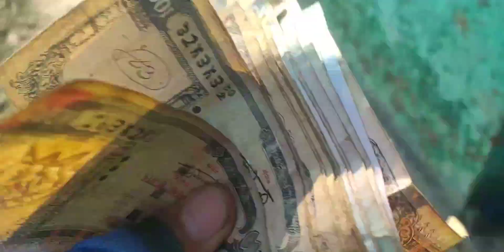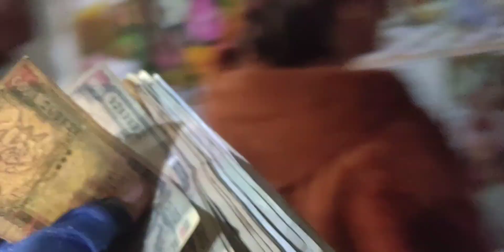Masuu Dherai vayo 🤣😅 || Phupu Ra Didi Le Sekeko masuu 🤤😅 || Ekdamai ramaillo vayo😊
Lots of love from Hbk vlog ❣️
keep going and keep support 😊